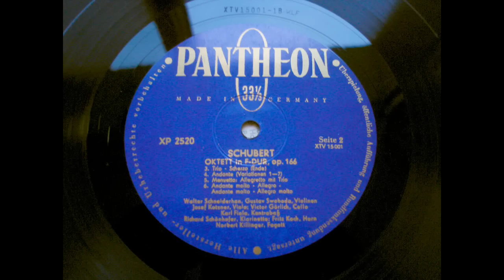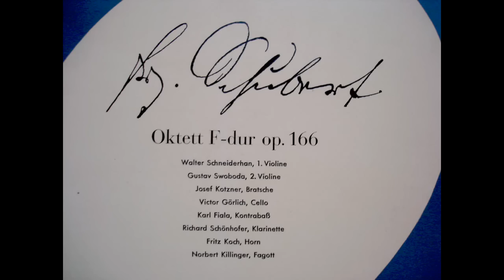Schubert OCTET W. Schneiderhan 1/5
Franz Schubert - OKTETT F-dur Op. 166

Walter Schneiderhan - 1st violin  ( Violine 1 )
Gustav Swoboda - 2nd violin  ( Violine 2 )
Josef Kotzner - Viola ( Bratsche )
Victor Goerlich - Cello (Violoncello )
Karl Fiala - double Bass  ( Kontrabass )
Richard Schoenhofer - Clarinet  ( Klarinette )
Fritz Koch - Horn
Norbert Killinger - fagotto  ( Fagott )

recorded from very old MONO LP made in germany by PANTHEON label released by OPERA . 1956.

Walther Schneiderhan (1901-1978)  was the big brother of the (famouse violinist )  Wolfgang Schneiderhan.
He was a professor at the Conservatory of Vienna and was a member of the Wiener Sinfoniker, he was the leader of the orchestra from 1948 on and as such he received the 'Bruckner Ring' in 1966.
He was the former of the Schneiderhan Quartet (Das Schneiderhan Quartett ) - ( Walther Schneiderhan, Otto Strasser, Ernst Moravec and Richard Krotschak )

The Octet in F major, D. 803 was composed by Franz Schubert in March 1824. It was commissioned by the renowned clarinetist Ferdinand Troyer and came from the same period as two of Schubert's other major chamber works, the Rosamunde and the Death and the Maiden string quartets.

In response to a reported request by Troyer for a work similar to Beethoven's Septet, Op. 20, Schubert composed the Octet in early 1824. The work was first performed at the home of Troyer's employer, the Archduke Rudolf (to whom Beethoven's Archduke Trio is dedicated) and included many of the musicians who premiered the Septet.
Around the time he composed this Octet, Schubert informed his friends he was working on a new "Grand Symphony". As none of Schubert's surviving scores written in this epoch matches a "symphony" properly speaking, it was sometimes assumed that this Octet and/or the Grand Duo in C major (D.812, op. 140) might have been preliminary versions of the "Grand Symphony" Schubert mentioned in 1824.